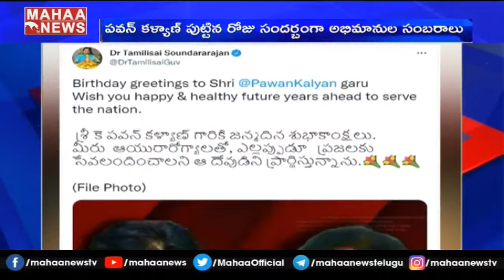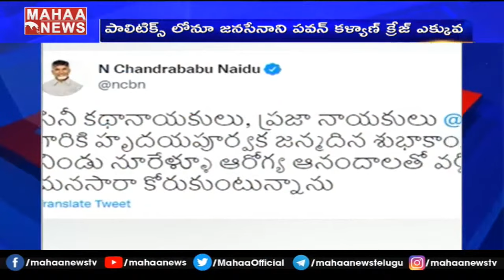జన్మదిన శుభాకాంక్షలు తెలిపిన పవన్ కళ్యాణ్ ఫ్యాన్స్: Birthday Wishes From Pawan Kalyan Fans